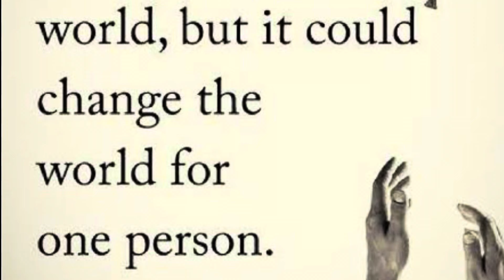Small gift 🎁 to Hardworking man # Rhenock Progressive man..!!